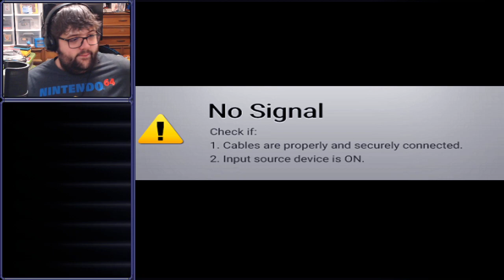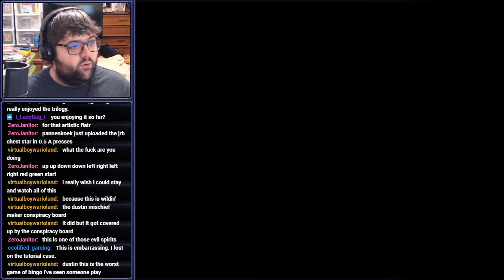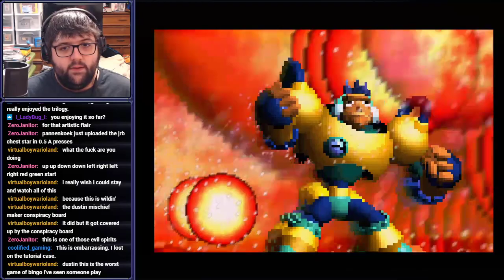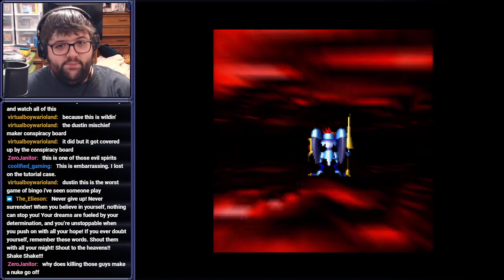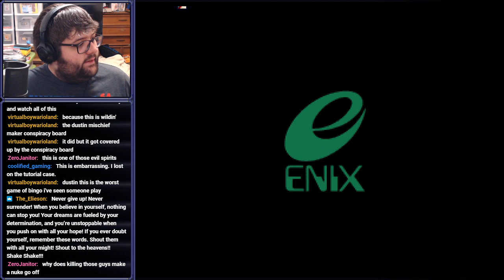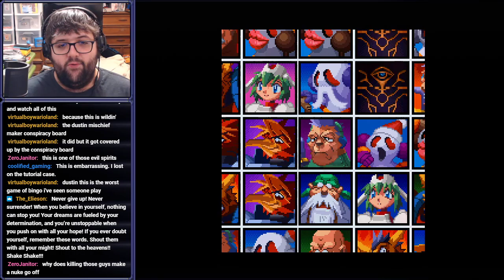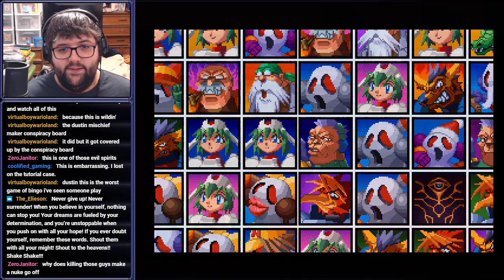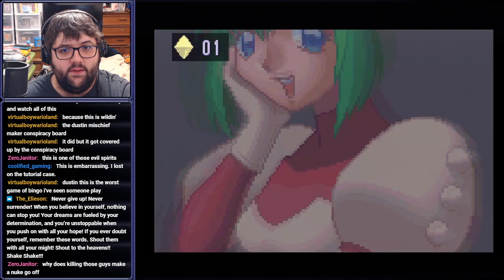[Stream] Mischief Makers (Extra 3)